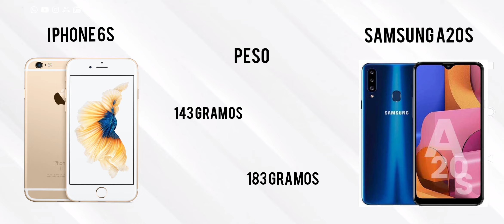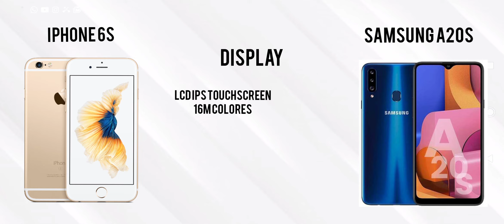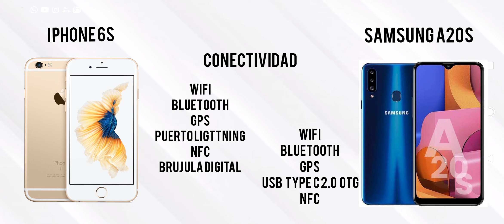iPhone 6s vs Samsung a20s. Cual es mejor?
Revisemos las características más importantes de estos dos teléfonos. Cual es mejor?.